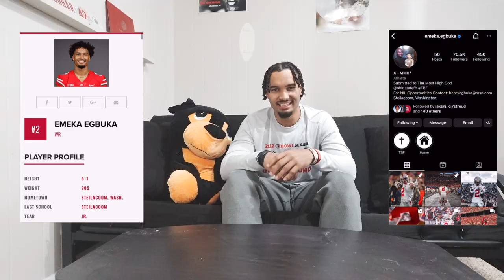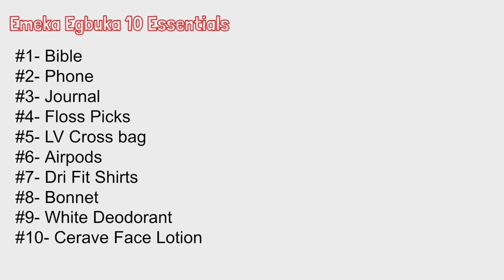10 Things Emeka Egbuka Can't Live Without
Thank you for staying until the end of the video.